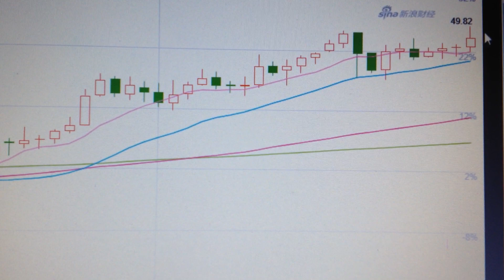Crude oil Price Trend WTI New York crude oil price Analysis Commodity Financial Market 0104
Crude oil is an important commodity trading target on a global scale. The price of crude oil reflects the strength of the economy, the appetite for risk, the trend of the dollar, and the trend of gold. Through crude oil price analysis, the price trend of many other financial assets can be studied and judged.